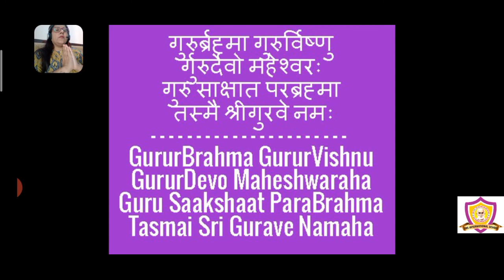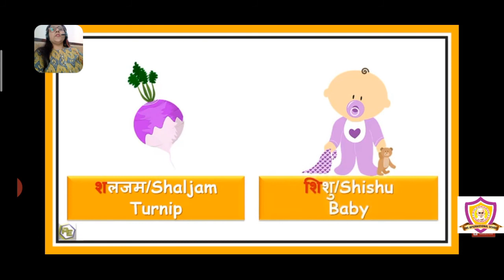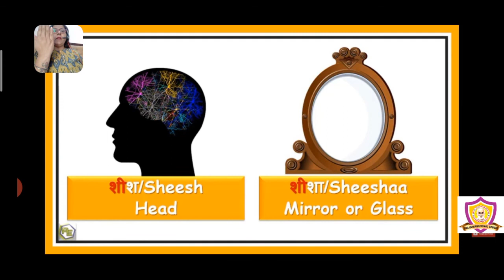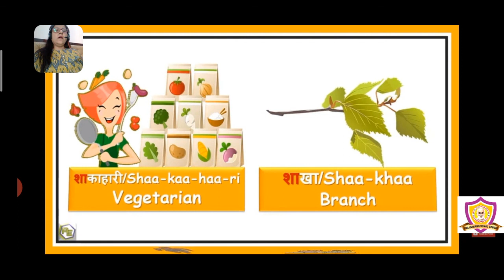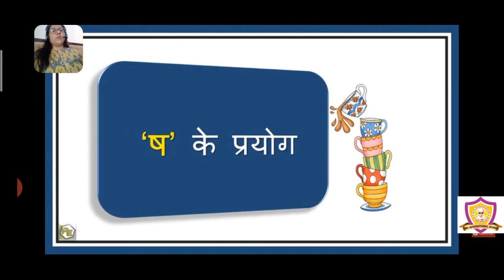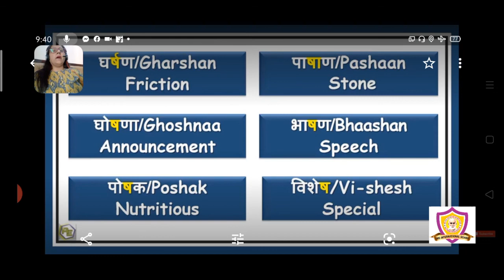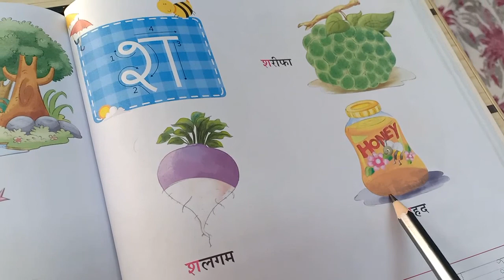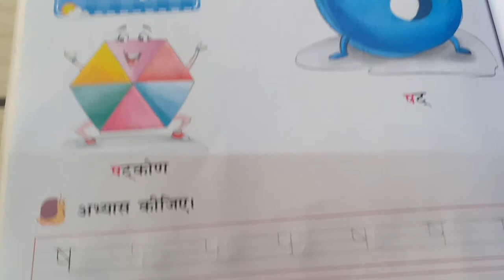SRKG - HINDI - व्यंजन- "श और ष"